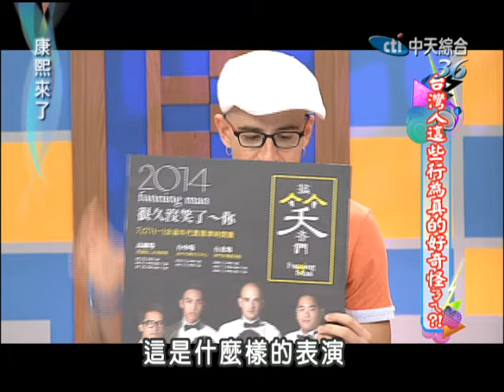2014.07.23康熙來了完整版 台灣人這些行為真的好奇怪ㄋㄟ？！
來賓：小鐘、史丹利、瑪格麗特（白俄羅斯）、吳鳳（土耳其）、孫盛希（韓國）、瀨上剛（日本）、叡克（義大利）、費丹尼（巴西）、賀少俠（德國）、Jimmy（澳洲）、華安祖（美國）、Alber（西班牙）